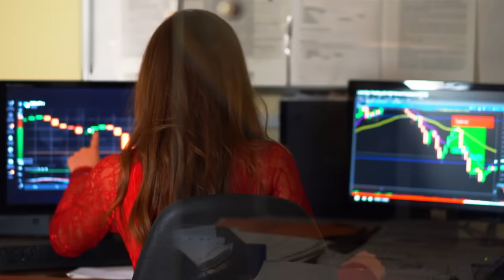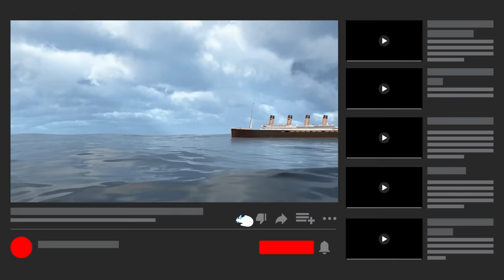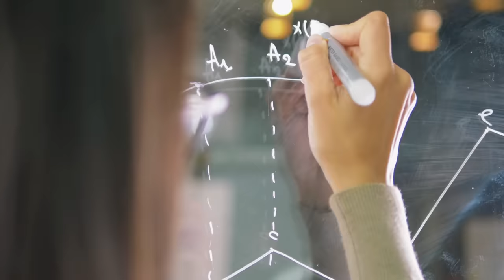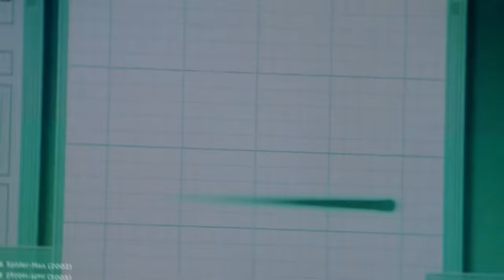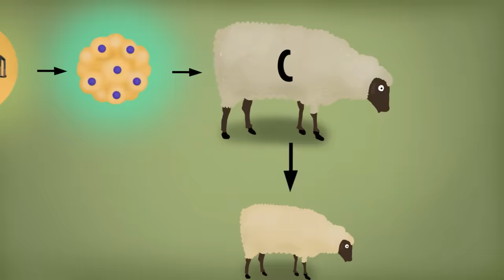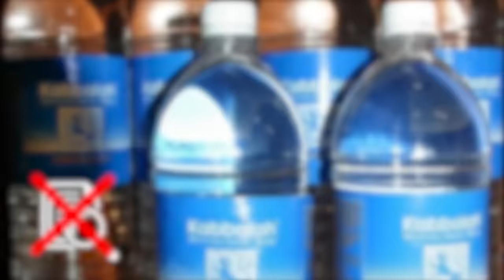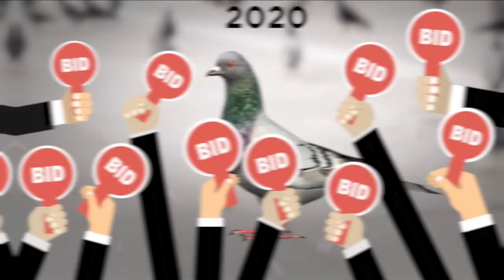Expensive Useless Things Billionaires Spend Their Money On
Coming up are some of the most expensive, useless things billionaires splash their cash on!

Legal Stuff.